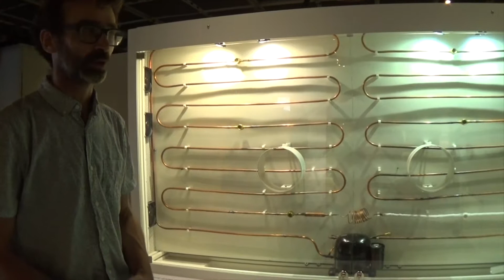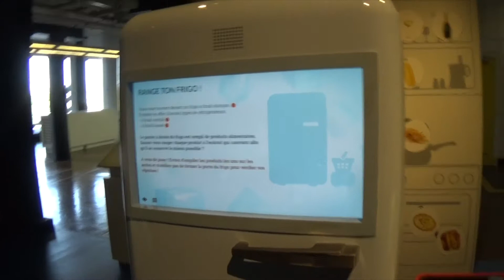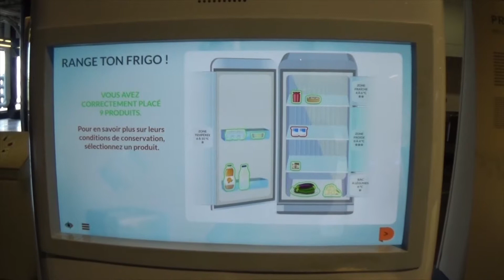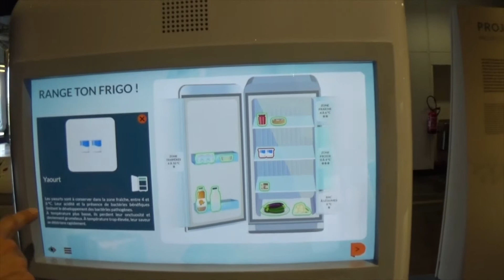Les frigos : présentation d'une manip à la Cité des sciences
L'exposition Froid à la Cité des sciences et de l'industrie explique par des manips : présentation par un concepteur médiateur de l'une d'entre elles.